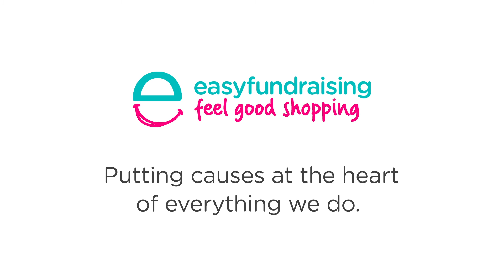Churches Across The UK Are Using easyfundraising To Raise Free Funds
Some of our churches share how easyfundraising is helping them raise free funds through online shopping. Take a look here

About easyfundraising:
easyfundraising® is the UK’s biggest charity shopping fundraising site. It's simple to use and it's FREE. Since we launched in 2005, we've helped thousands of good causes raise money simply by shopping online. Our community of over 1.8 million loyal supporters has so far raised over £30 million.